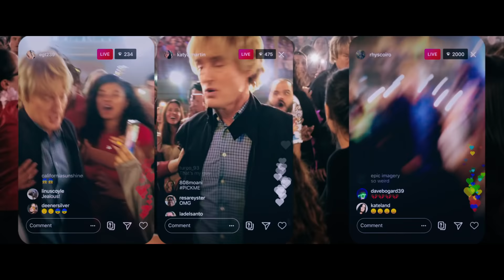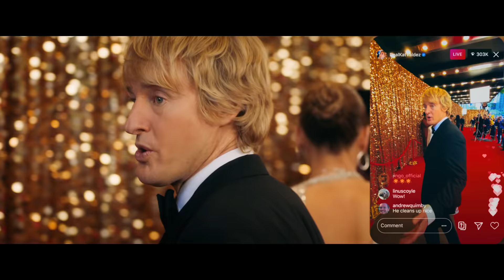Marry Me | Official Trailer (Universal Pictures) HD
Just say yes! Jennifer Lopez, Owen Wilson and MALUMA star in MarryMeMovie. Watch the trailer now!

In cinemas February 10, 2022.

Cast: Jennifer Lopez, Owen Wilson, Maluma, John Bradley and Sarah Silverman
Director: Kat Coiro
Screenplay by: John Rogers & Tami Sagher, Harper Dill
Based on the graphic novel by Bobby Crosby
Producers: Elaine Goldsmith-Thomas, Jennifer Lopez, Benny Medina, John Rogers
Executive Producers:  Alex Brown, Willie Mercer, Pamela Thur, J.B. Roberts

Packed with original songs by Jennifer Lopez and global Latin music star Maluma, Marry Me features Lopez starring as musical superstar Kat Valdez and Owen Wilson as Charlie Gilbert, a math teacher—total strangers who agree to marry and then get to know each other. An unlikely romance about two different people searching for something real in a world where value is based on likes and followers, Marry Me is a modern love story about celebrity, marriage and social media.

Kat Valdez (Lopez) is half of the sexiest celebrity power couple on Earth with hot new music supernova Bastian (Maluma, making his feature-film debut). As Kat and Bastian’s inescapable hit single, “Marry Me,” climbs the charts, they are about to be wed before an audience of their fans in a ceremony that will streamed across multiple platforms.

Divorced high-school math teacher Charlie Gilbert (Owen Wilson) has been dragged to the concert by his daughter Lou (Chloe Coleman, HBO’s Big Little Lies) and his best friend (Sarah Silverman). When Kat learns, seconds before the ceremony, that Bastian has cheated on her with her assistant, her life turns left as she has a meltdown on stage, questioning love, truth and loyalty. As her gossamer world falls away, she locks eyes with a stranger—a face in the crowd.

Marry Me is directed by Kat Coiro (FX’s It’s Always Sunny in Philadelphia, Netflix’s Dead to Me) from a screenplay by John Rogers (TNT’s The Librarians) and Tami Sagher (NBC’s 30 Rock) and Harper Dill (Fox’s The Mick) based on the graphic novel by Bobby Crosby. The film is produced by Elaine Goldsmith-Thomas (Hustlers, Maid in Manhattan), Jennifer Lopez, Benny Medina (Hustlers, NBC’s The Fresh Prince of Bel-Air) and John Rogers. The film’s executive producers are Alex Brown, Willie Mercer, Pamela Thur and J.B. Roberts.